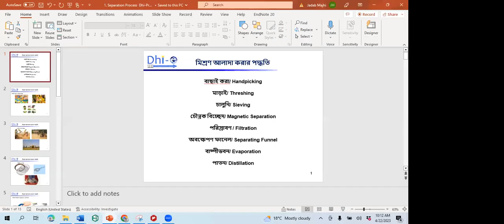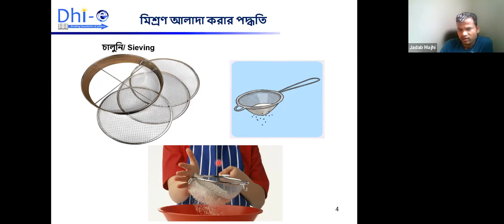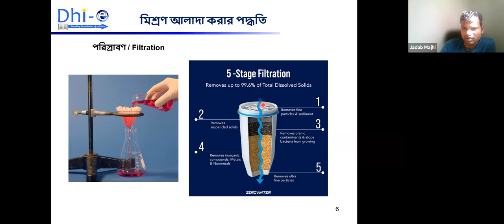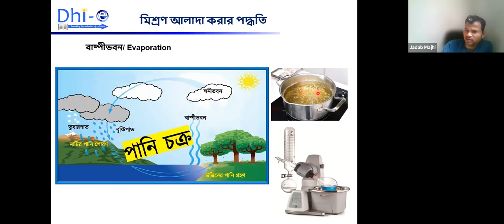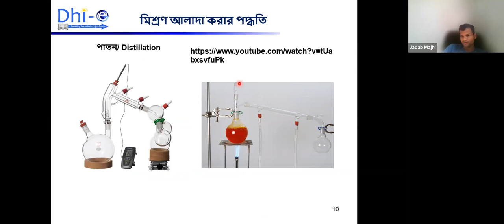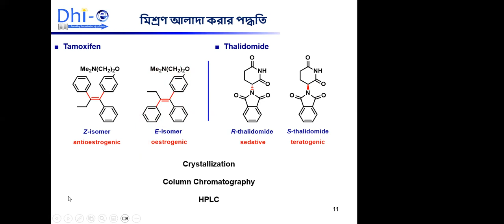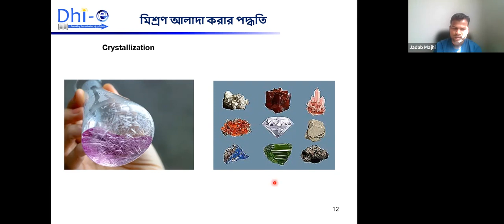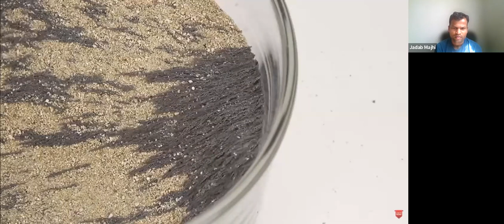Dhi-e Practical Science, April 22, 2023